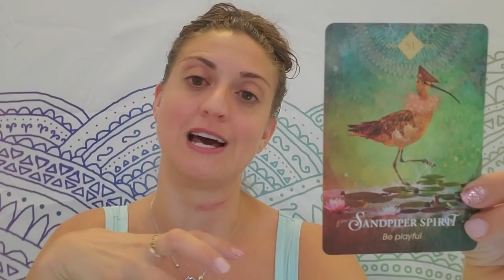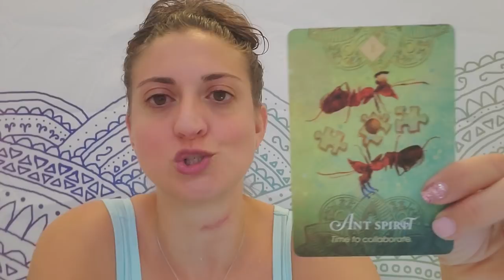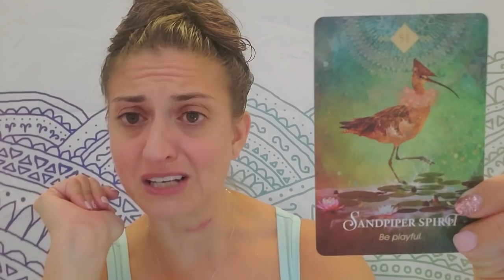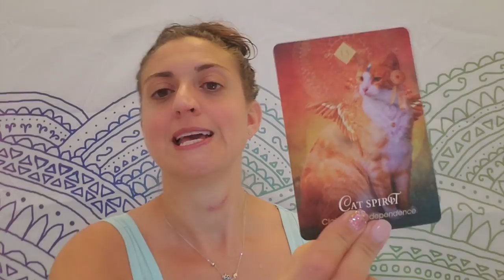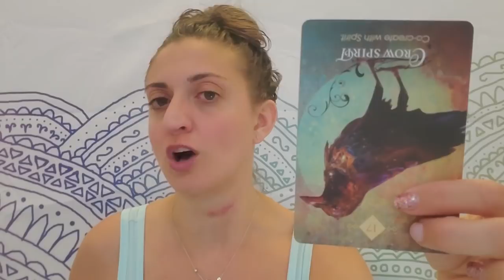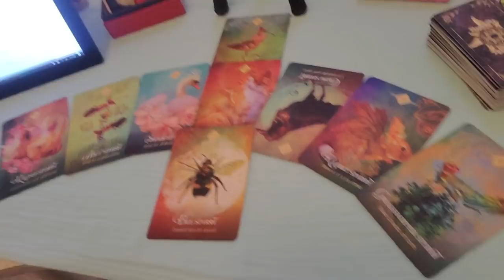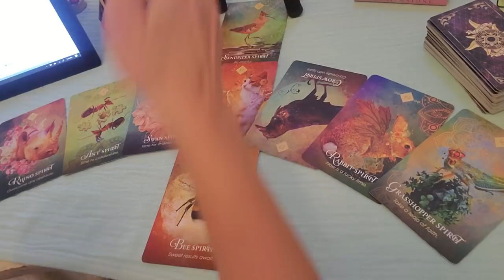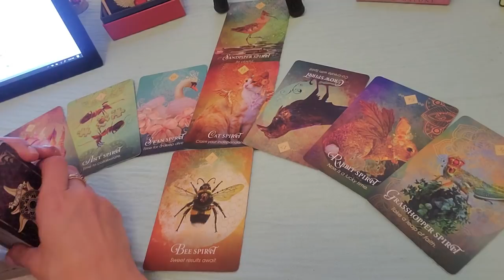♋ Cancer: Moon baby Power - Warning: Too hot for YouTube🔥🔥🔥♋ Oct. 8 -16, 2019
Cancer: Weekly Oracle and TAROT reading from Born without Boundaries for Oct. 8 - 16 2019. Don't even this week, because we don't give a damn!

PERSONAL READINGS:
Recorded $100
In the body of the email specify: